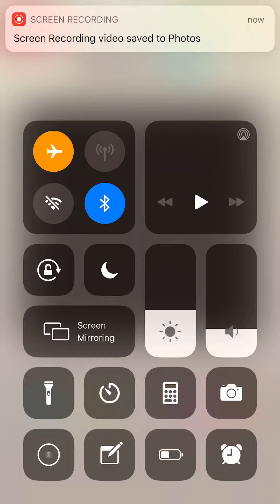Polygrams Tangram 5 Pieces Beginner Level 11 12 13 14 15